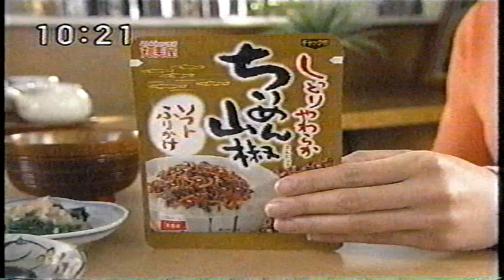〘懐かCM〙2007年 明治製菓『Panky』井上真央 ／ セイコーエプソン『カラリオMe』長澤まさみ ／ ほか